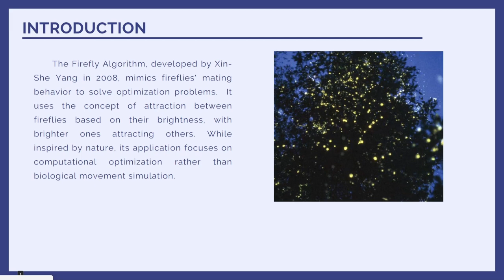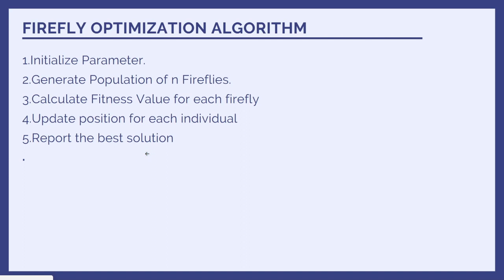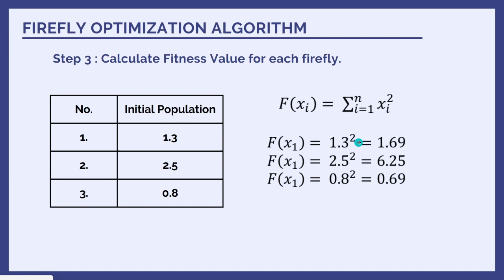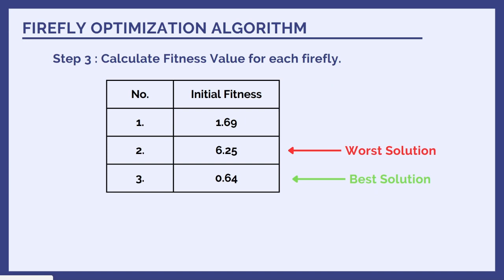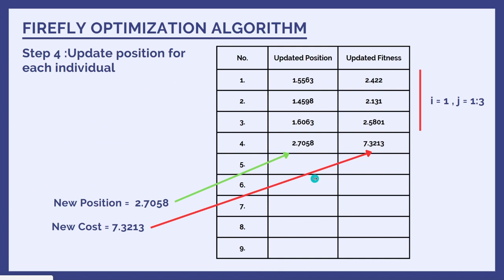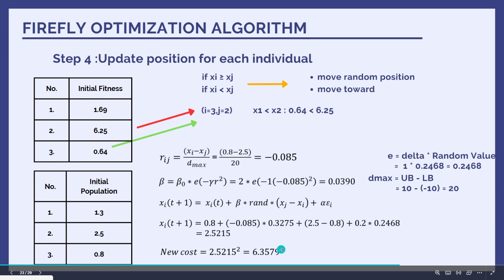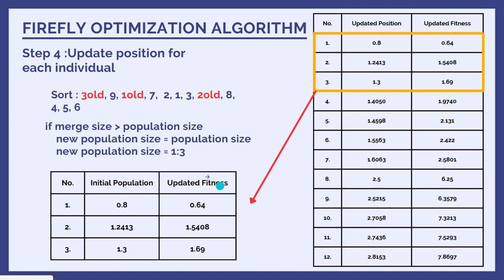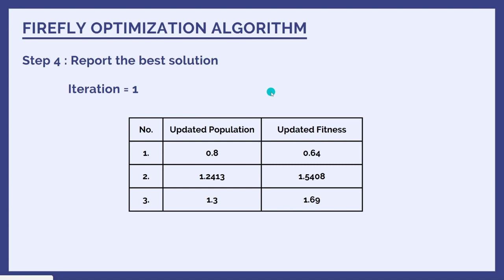Firefly optimization algorithm